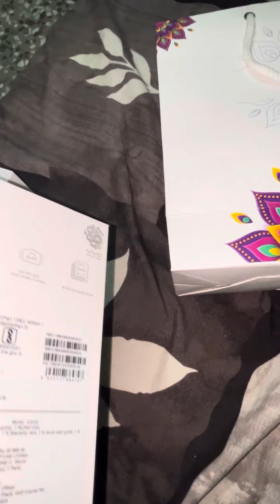youtubeshorts trending viral status trendingshorts viralvideo vivo mobailgaming shortvideo